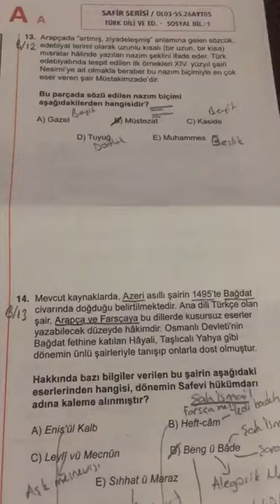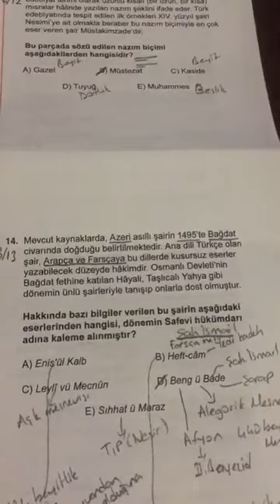SAFİR AYT CUMA EDEBİYAT